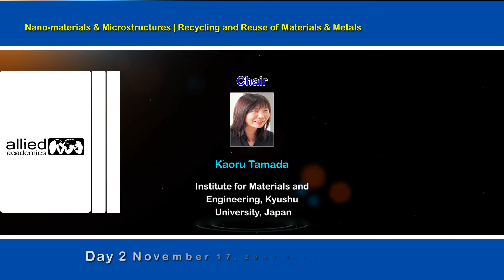13th Annual Conference on Materials Science, Metal and Manufacturing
Allied Academics is proud to announce its 13th Annual Conference on Materials Science, Metal and Manufacturing, which is to be held during November 16-17, 2017 in Paris, France. On this great gathering, Organizing Committee invites participants from all over the globe to take part in this annual conference with the theme"Congregation to endow, enrich and foster the knowledge hunters in the Materials & Metals World". Materials-Metals 2017 aims at sharing new ideas and new technologies among the professionals, industrialists and students from research areas of Materials Science, Metals and Metallurgical manufacturing to share their recent innovations and applications in various fields and indulge in interactive discussions and technical sessions at the event. The Conference will also have a space for companies and/or institutions to present their services, products, innovations and research results.